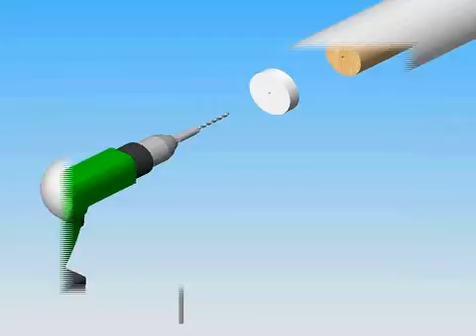DOLLE Prova Alu PS7